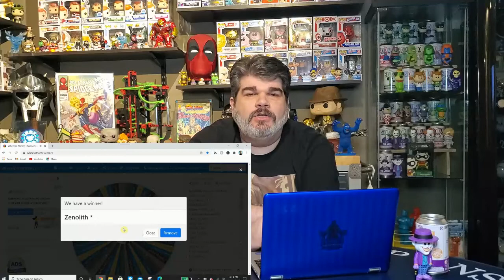Giveaway video Reveal & Funko Soda unboxing - were you the winner?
We also unbox two Funko Sodas of Freddy Mercury.  Can we find the chase?  We also reveal the items to be included in next weeks giveaway.  We review our Funko Sodas on the 360 spinner.